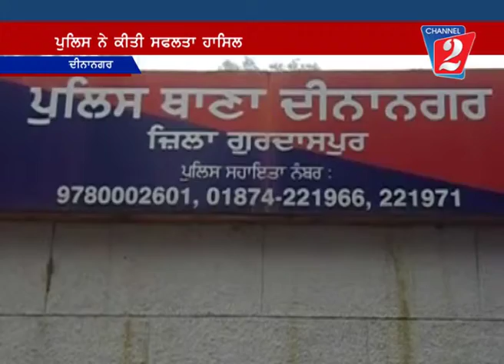Liquor Recovered Dinanagar, Channel 2